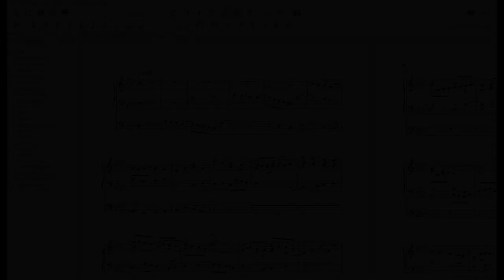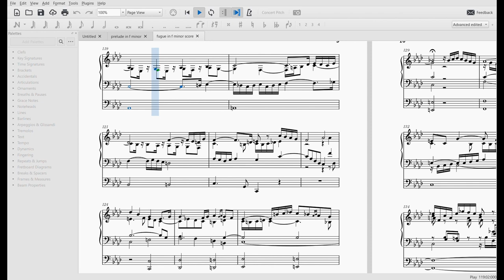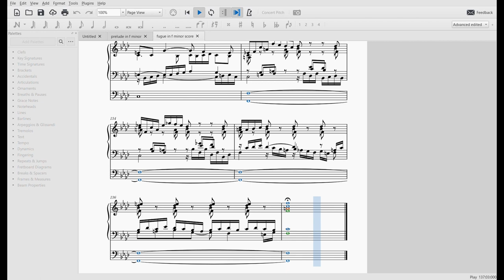Prelude and Fugue in f minor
Fugue begins at 5:43

If you have any questions in particular, feel free to add me on discord at Grendon84#6350